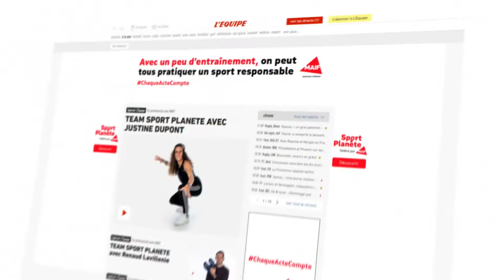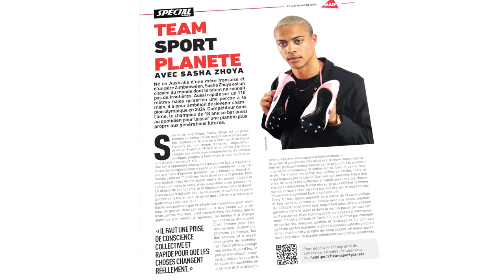Maif Equipe Sport ecoreponsable